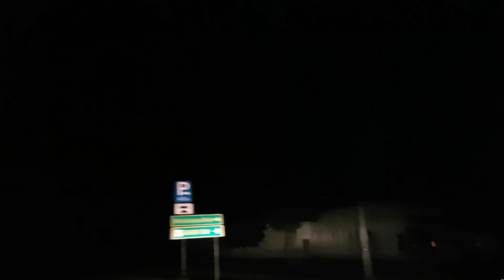World Tour, Linz Austria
World Tour